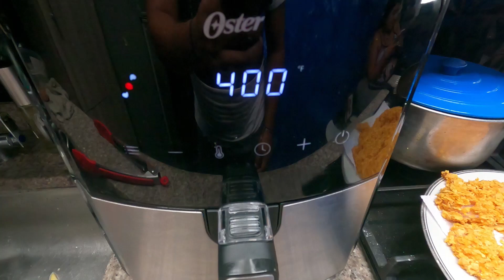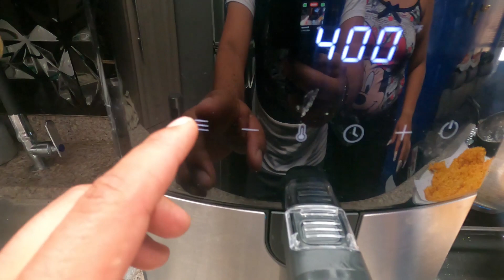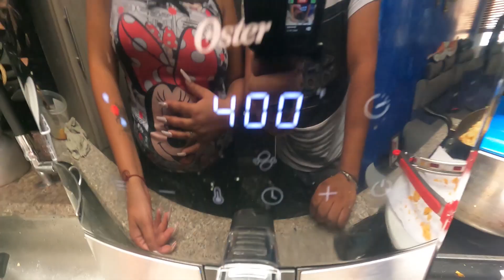Freidora de Aire ¿VALE LA PENA COMPRARLA? 🤔 No la Compres sin ver este vídeo.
Hola amigos en este vídeo les enseño características Negativas y Positivas de una Freidora de Aire, este vídeo te sacara de la duda si realmente justifica comprar una freidora de aire o mejor no comprarla, en tan solo 9 minutos te enseño como funciona y que puedes hacer para ayudarte en la cocina. espero les guste NO OLVIDEN DEJAR SU OPINIÓN SOBRE ESTE VÍDEO O TAMBIÉN CUÉNTANOS UNA EXPERIENCIA USANDO UNA FREIDORA DE AIRE, Saludos de parte de su amigo y profesor Profeturo.